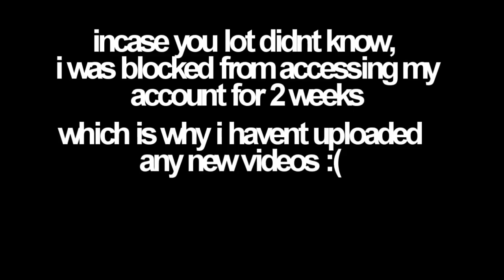Ross Plays Liquid DnB on his Keyboard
salad if you want me to remove this just msg me thanks.